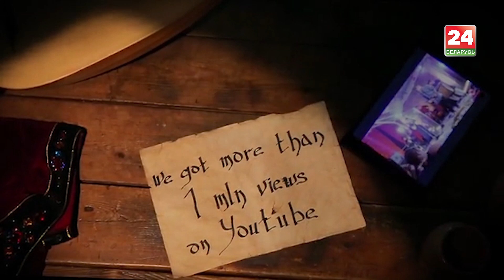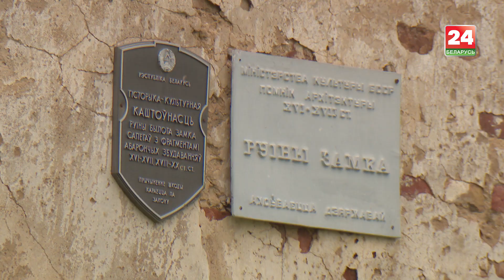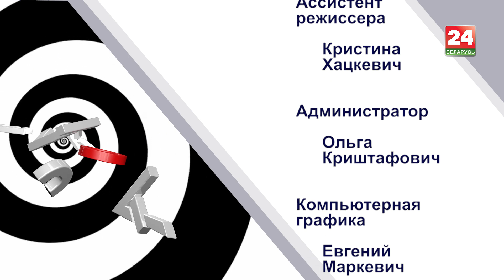Группа Stary Olsa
Группа средневековой музыки Stary Olsa. Если бы не скрупулезный подход музыкантов, мы бы так и не узнали, как выглядели белорусские жалейки в 13 веке . Все музыкальные инструменты группы практически в точности соответствуют той эпохе. 20 лет с неизменным роковым драйвом они подробно рассказывают нам, как жили, воевали, любили, пировали средневековые предки.